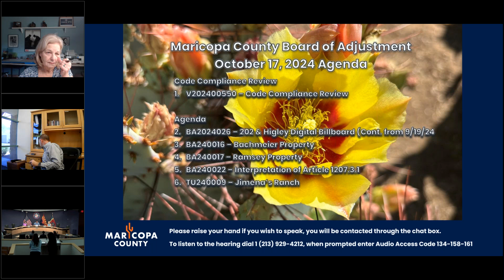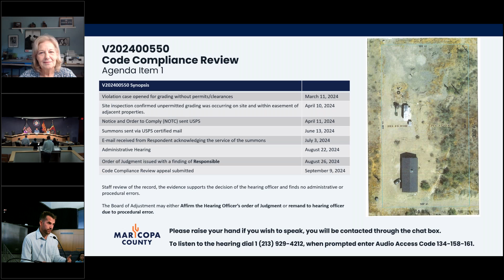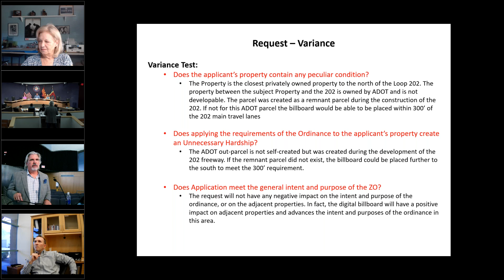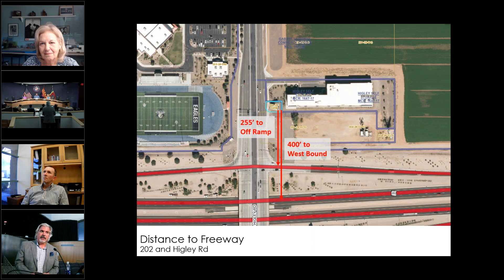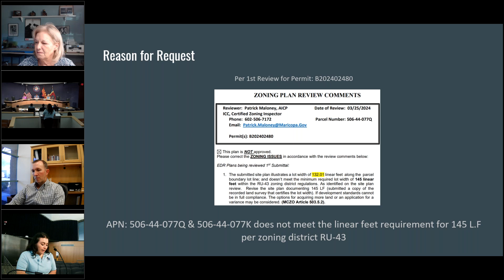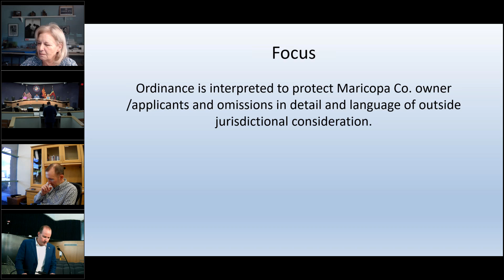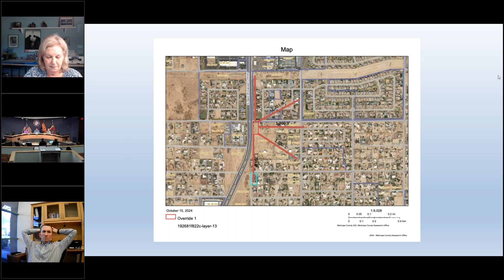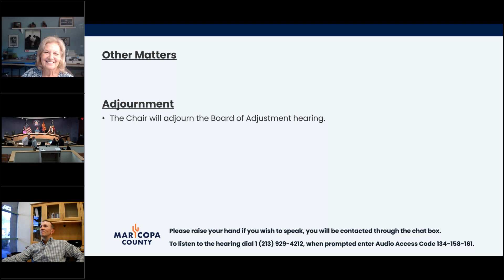2024-10-17 Board of Adjustment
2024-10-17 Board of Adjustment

The Board of Adjustment is responsible for:
• Interpreting the terms of the Maricopa County Zoning Ordinance
• Allowing Variances of the Zoning Ordinance where appropriate
• Granting Temporary Use Permits
• Acting as the Drainage Review Board